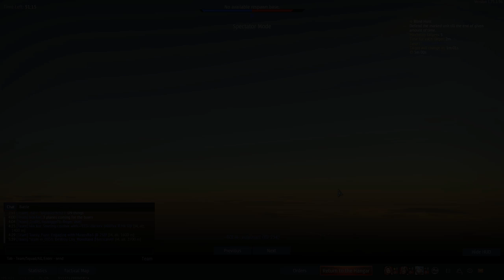War Journal #12 - Kliment Gonna Give It To Ya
[MUFFLED DMX IN THE DISTANCE]

Ended up taking out War Thunder's KV-2 this week, which is always a riot, as you can see by the majority of this episode's footage being from only two matches.